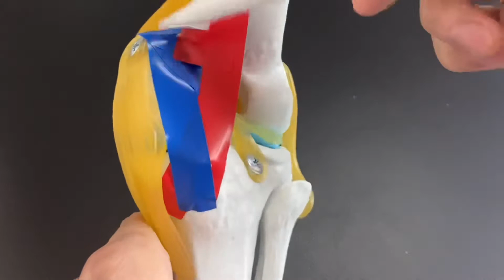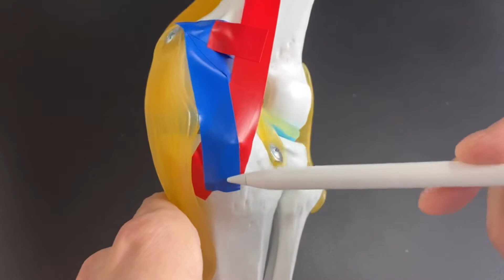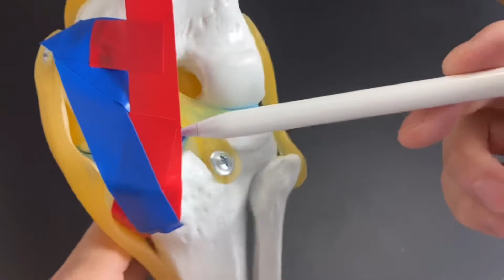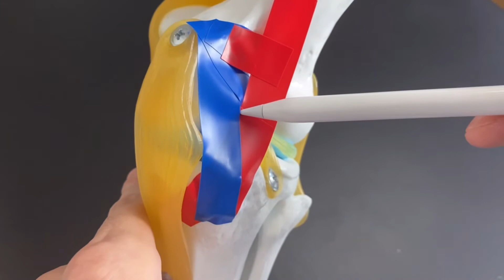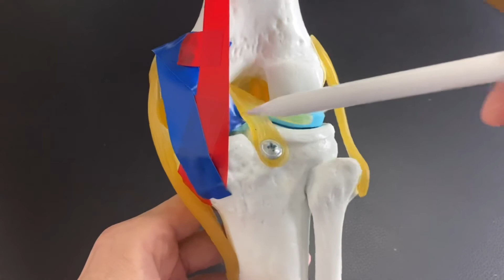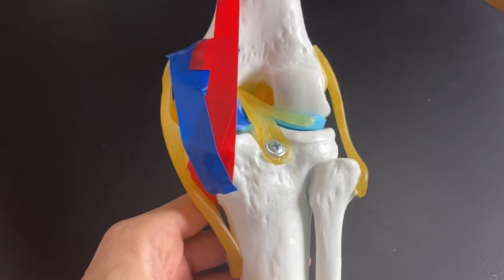Anatomy of posterior oblique ligament of knee joint (English)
In this video, I explain unique ligament around knee joint.